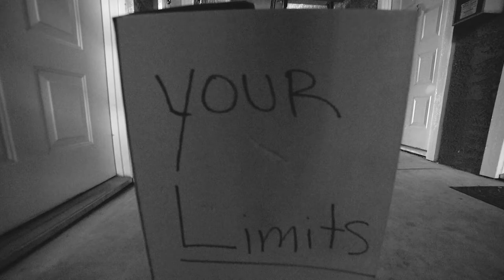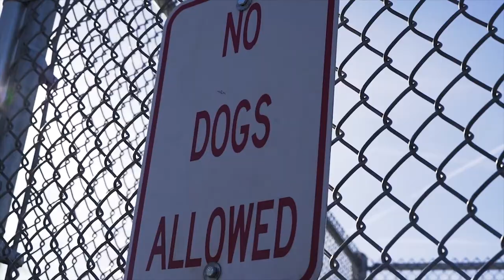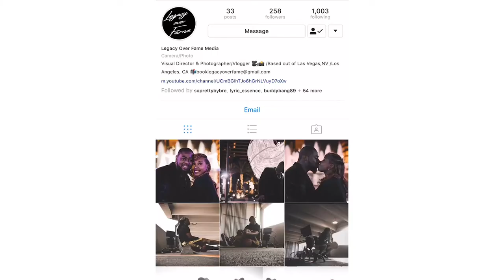Basketball player to filmmaker Vlog ( Vlog #1)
My name is Legacy and this Vlog is called " Boxes" it discusses how and why some people try to place you into a box to limit your growth and potential and what I have learned from it.